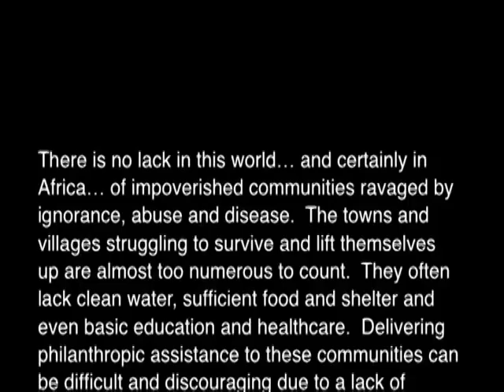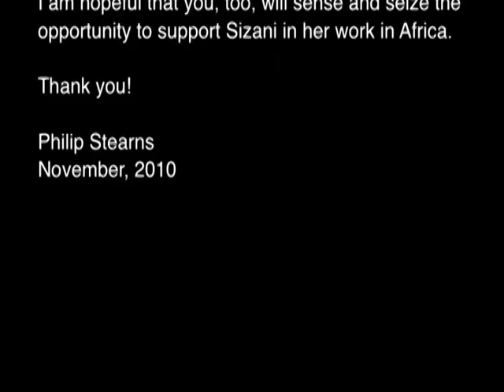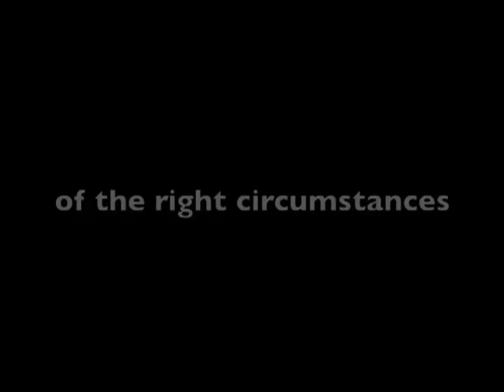An African Appeal Part 1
An education and liberation movement in South Africa led by Sizani Ngubane and the Rural Women's Movement (RWM) of Kwazulu Natal, South Africa.  A movement to educate women to create better households through a fuller understanding of themselves.  Watch this movie and then please take action and assist Sizani Ngubane a woman who is compared to Nelson Mandela.  Assist her in freeing the women of her country from the shackles which hold them in prisons  they cannot even see.  Prisons which prevent a Nation from moving forward in love. Copyright by Linda Nacif with thanks to Tim Loskot, Philip Stearns, Michael Stearns, and the Soweto Gospel Choir.